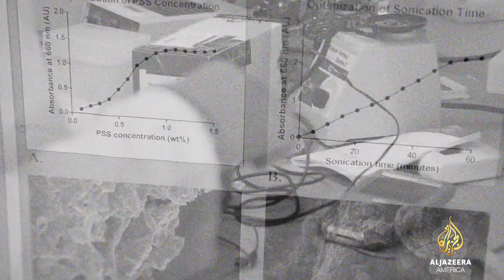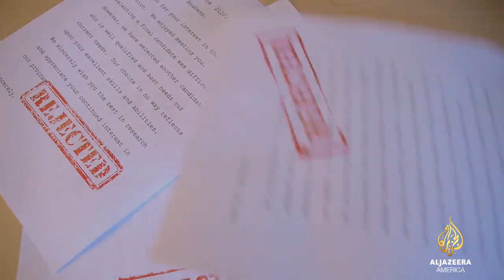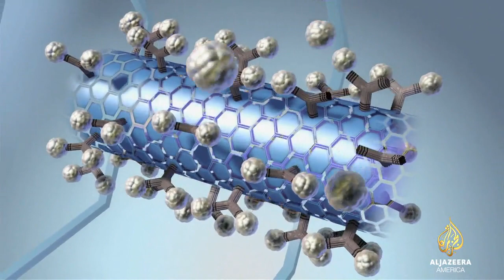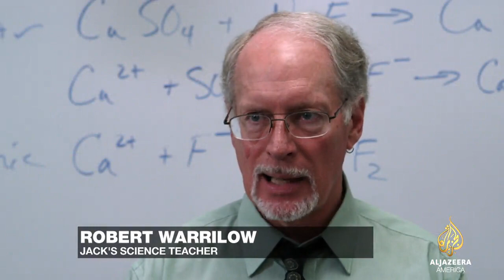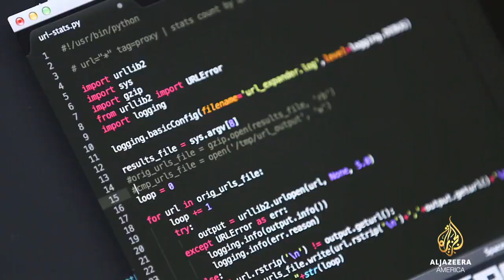A test for pancreatic cancer and the 16-year-old who developed it - TechKnow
Inspired by the loss of a close family friend, 16-year-old Jack Andraka developed a test for pancreatic cancer detection that experts are touting as faster, cheaper, and more effective than existing methods.